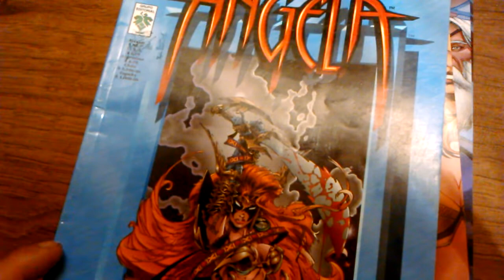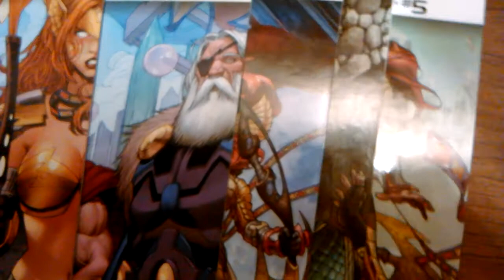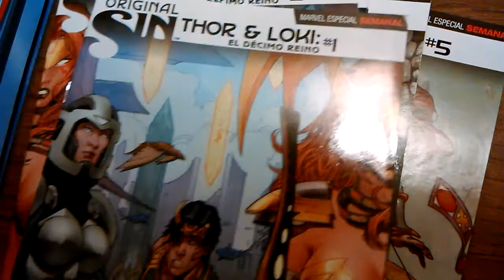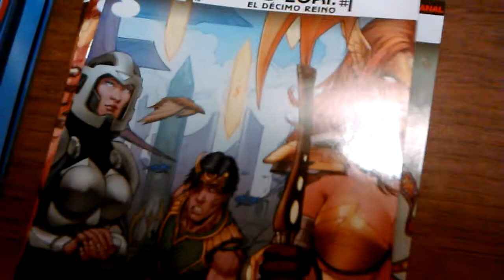Thor & Loki Tie Ins de Original Sin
Una miniserie de 5 números donde Marvel define el origen y traza el rumbo editorial de Angela para el 2015